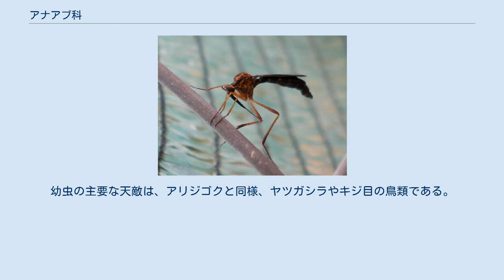アナアブ科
アナアブ科（Vermileonidae）は、双翅目に含まれる分類群の一つ。
本科のみでアナアブ下目（Vermileonomorpha）を構成するとされるが、かつてはシギアブ科に含まれる亜科として位置づけられていた。
 アナアブ科には10属80種ほどが分類され、いずれの種も生息数は多くない。
本科は長らくシギアブ科に含まれる亜科（Vermileoninae）とされていたが、生態的、形態的な特徴が狭義のシギアブ科（Rhagionidae sensu stricto）と明瞭に区別されるため、独立の科とすることが広く受け入れられている。
 上位分類については、アブ下目（Tabanomorpha）に含まれることもあるが、近年の研究により、本科のみでアナアブ下目に分類されることが一般的になっている。
 アナアブ科に含まれる種は主に乾燥地に生息し、モロッコなどのアフリカ西部やポルトガルなどのイベリア半島で多くの種が記録されている。
 アナアブ科の幼虫は、英語で wormlion と呼ばれ、これをラテン語に直すと、科名の由来である "Vermileo" となる。
この幼虫は、アリジゴクと呼ばれるウスバカゲロウ科（アミメカゲロウ目）の幼虫のように、餌を捕らえるトラップを発達させることが知られており、いわゆる「蟻地獄」のような円錐形の罠を砂地に作り、中心で待ち構えてそこに落ちたアリなどを捕食する。
幼虫の主要な天敵は、アリジゴクと同様、ヤツガシラやキジ目の鳥類である。